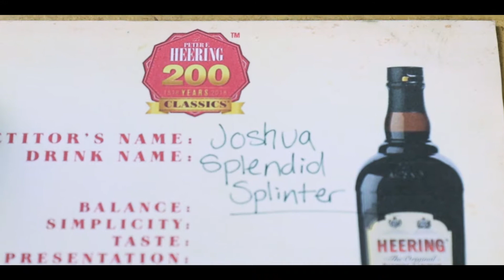Cherry Heering 200th Anniversary Classic Cocktail // Dev Fogle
I teamed up with Josh Gandee from The HR Dept to make a video for Cherry Heering's 200th Anniversary Classic Cocktail Challenge.

My name is Dev Fogle. I am a professional videographer based out of Columbus, Ohio. I make videos for businesses, brands and individuals.

Born in the Midwest, I never managed to pick up any agricultural ability — nor did I have the takeaway to run. So I picked up a camera and started recording videos for local businesses here in the heart of Ohio.

Currently, I am working closely with a local fly fishing shop taking pictures and video of fish and outdoorsy things, growing their YouTube Channel